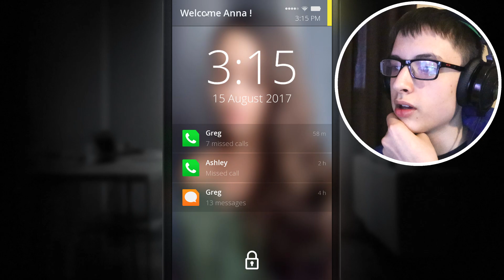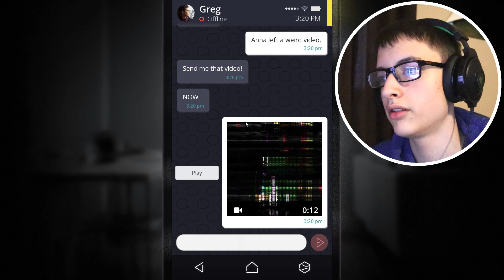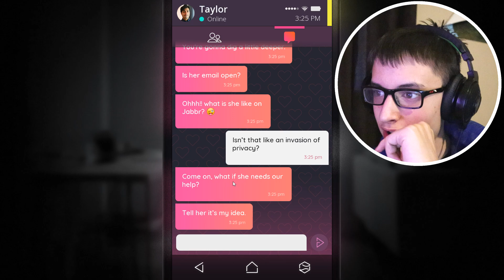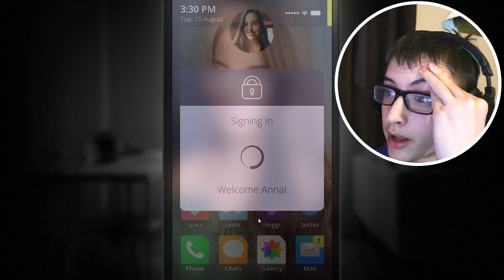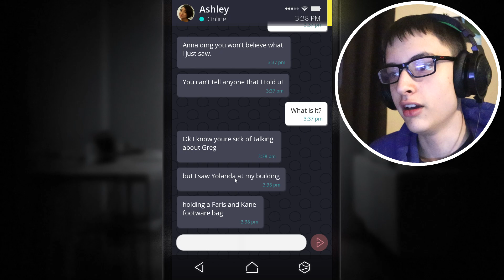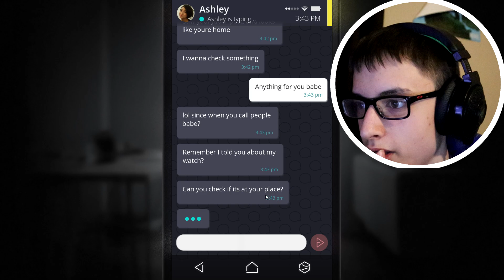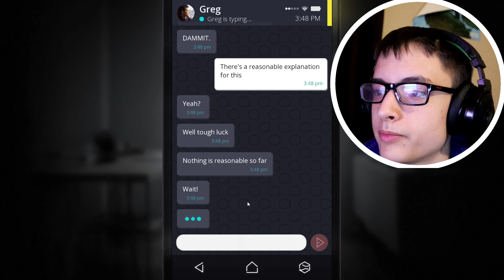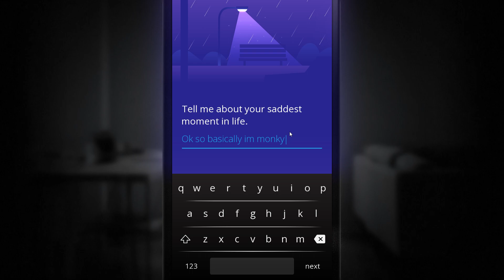THIS PHONE IS POSSESED | Simulacra #1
Thank you Anna, very cool

An interactive horror experience of exploring a missing woman’s phone.

Other Music that I use includes OST's from Ratatouille, Pokemon Platinum, Hotline Miami, Mario & Luigi Dream Team, Super Mario Galaxy and Wii Sports

As a content creator, my only request to you guys is to please be kind to everybody in the comments - RN